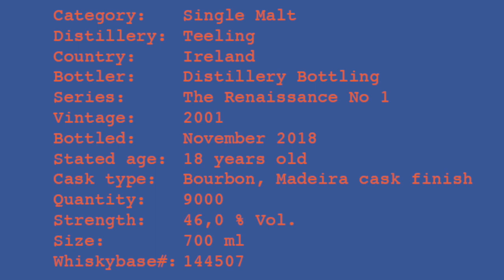Teeling 18yo Renaissance No 1 Tasting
Teeling 18yo Renaissance No 1 Tasting. Whiskybase ID: 144507. Rating: Nose 85, Taste 89, Finish 87. Average 87.